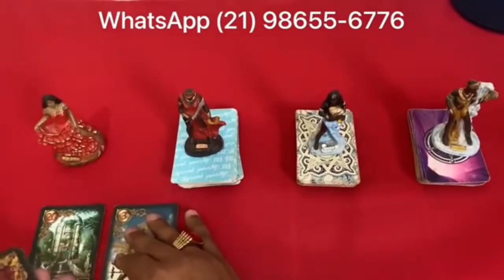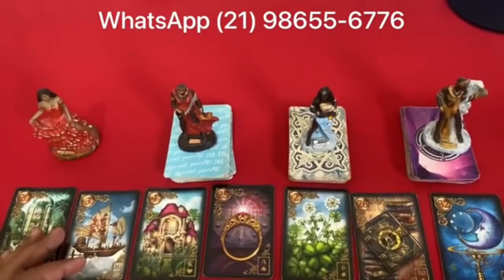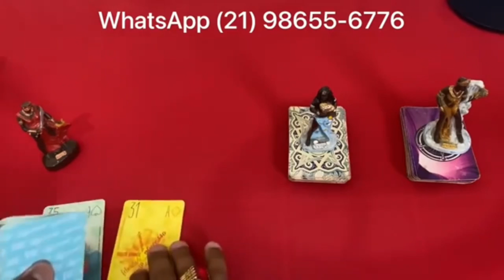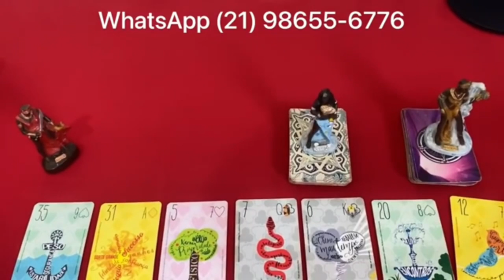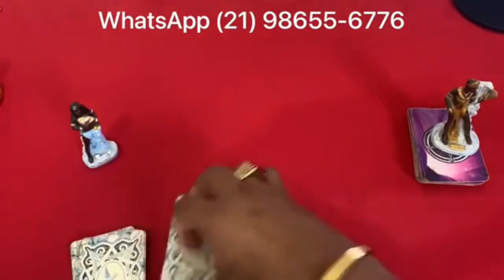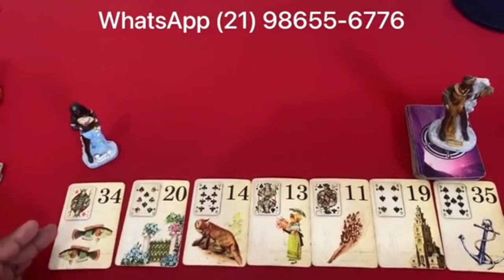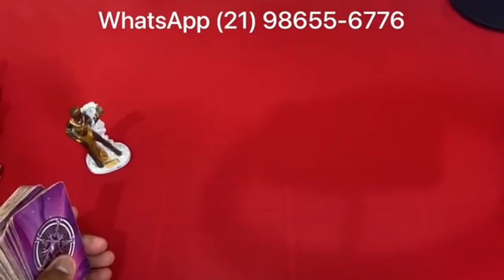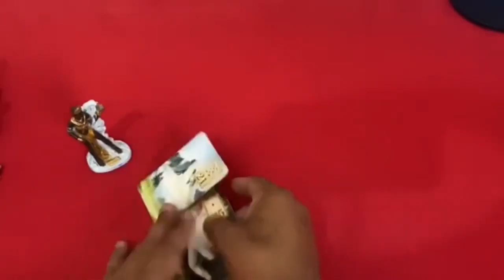Descubra Suas Respostas Com o Tarot Responde 🔮 | Leituras de tarot Diárias e Interativas